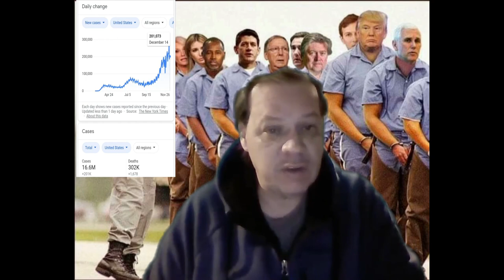THE PEOPLES STIMULUS CHECK & STIMULUS PACKAGE UPDATE 12/15/2020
SCHOMIER,  CASEY, AND HERONO DISCUSS VACCINE AND MORE.
TRUMP TO DECLASSIFY THE SECRETS OF THE USA.
STATES NEED FUNDING FOR VACCINE DISTRIBUTION.